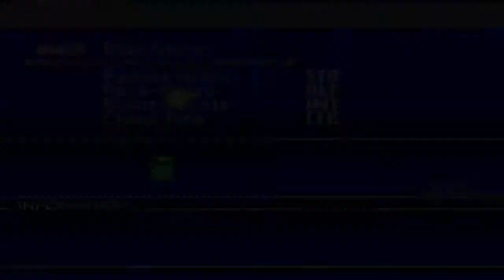Lets Play Castlevania HoD [Blind/Hard Mode] Part 12 - Er schleimte mich voll...